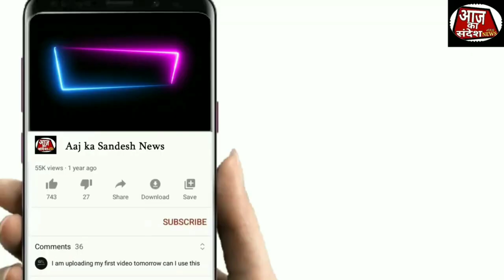KALYAN | मलंग गड़ (हाजी मलंग) में ropeway ट्रेन ट्रॉली का हुआ सफल टेस्ट#aajkasandeshnews#kalyannews